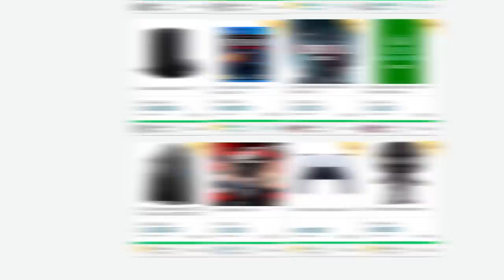VERGONHA! EA SACANEOU a gente com MASS EFFECT!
➤ PSN: hadessama94